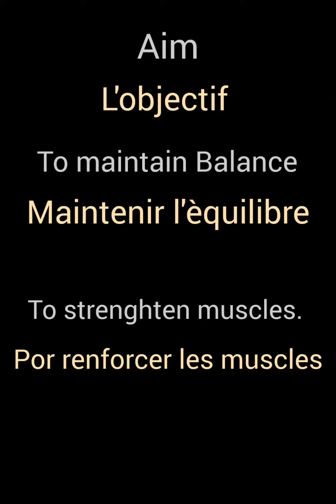Exercises For Special Children.. Balancing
The exercise for ARNAV, a special child at SBP center for PWID .

Aim- Balance and hip muscle strengthening

While he was standing with one foot in front of other on a straight track in heel toe manner, he is expected to  maintain the position without support  which will help him for  strengthening of leg muscles.

Goal is that he should be able to do "lunges" in future.